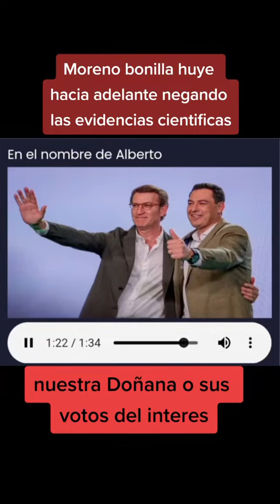Moreno Bonilla huye hacia adelante negando las evidencias cientificas